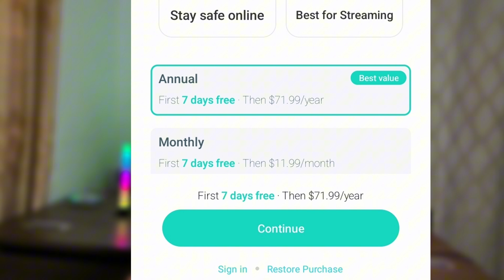ULTIMATE SOLUTION to Network Problem || Fix Tiktok, Telegram, and X NOW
This is how to Fix your Network problem in your Country. Fix your Tiktok and Telegram with this secret Trick.